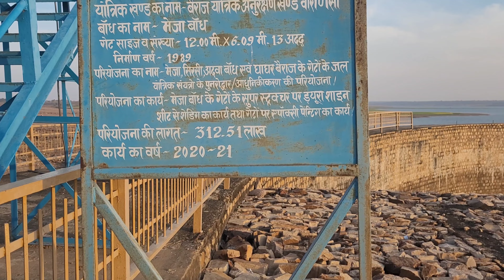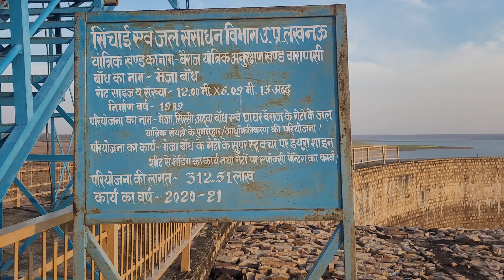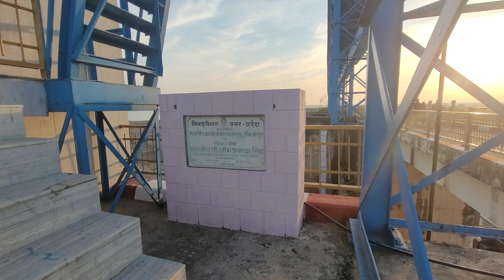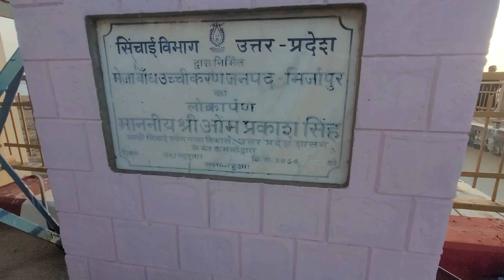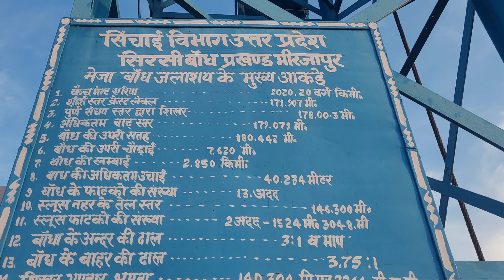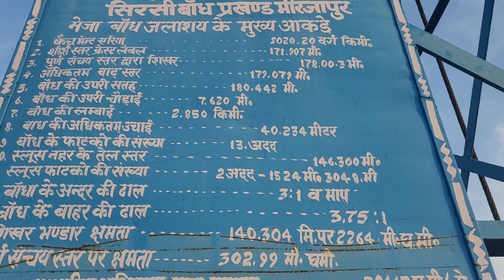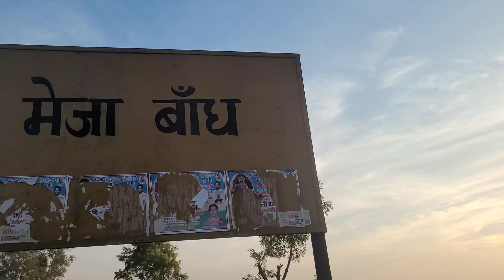मेजा बाँध मिर्जापुर||Meja Bandh Mirzapur||मेजा(ददरी बांध)बांध मिर्जापुर|Meja Dam Mirzapur